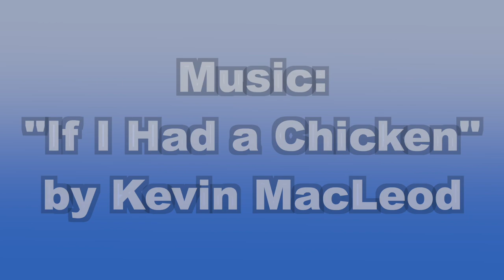How to Feed the Chickens in Connecticut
Flint was in Connecticut for Easter and videotaped a man feeding his chickens. They sure were hungry and Lola the dog was happy they were being fed.